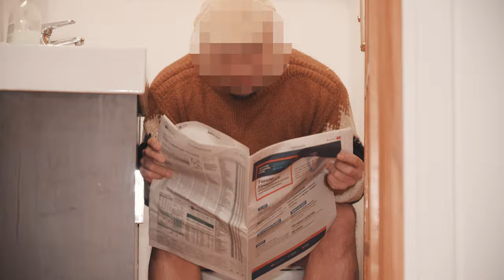Magic Wons - NIE BIJ BABY